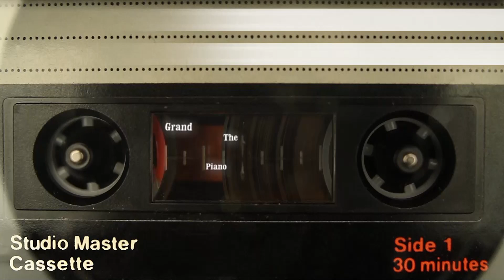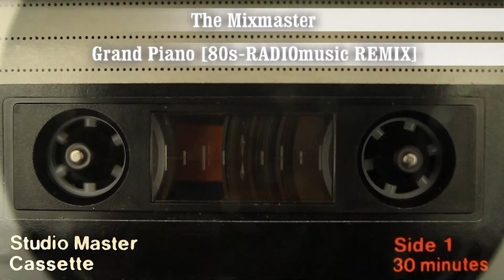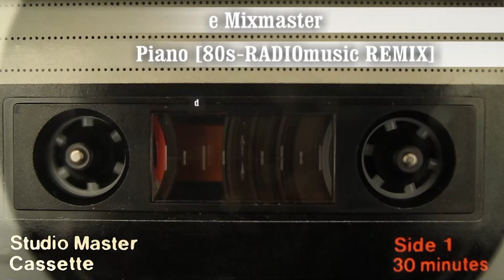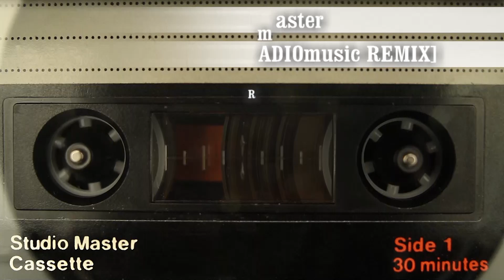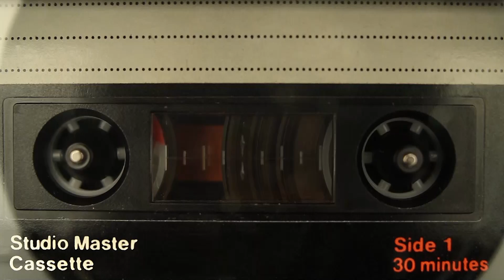The Mixmaster - Grand Piano (80s-RADIOmusic REMIX) [Dolby 5.1 Sound]